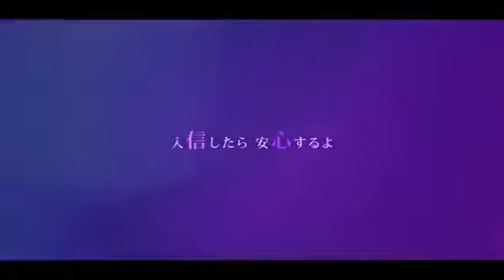神教⇒Exclamation! 歌ってみた【マササ】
入教了哦。

五月的時候去看了S!N桑的信仰心，是一場非常棒的live！
徹底入教了。

素敵な本家さま：sm24179428
S!Nver→sm24181946
Vocal、Encode、Mix：マササ　mylist/40256504　【Twitter:　masasa_103】